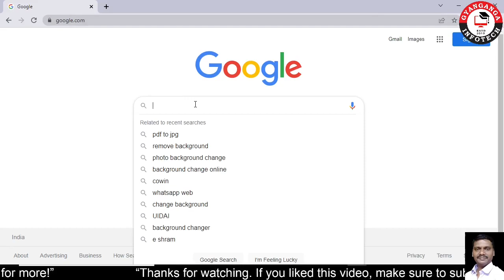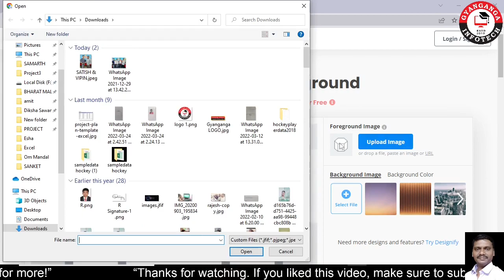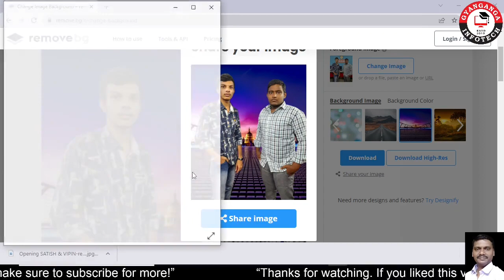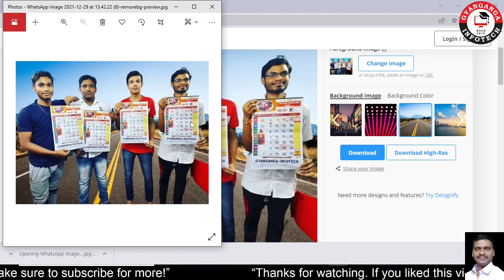Remove Background Online Using without any Software || By Rajesh Sir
In this video you will learn Remove Background Online Using without any Software